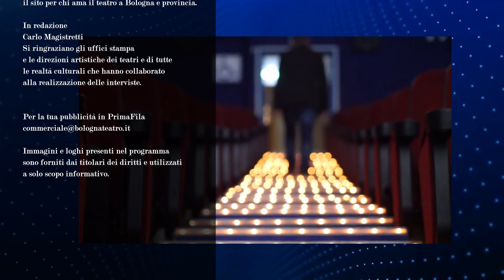PrimaFila del 20/04/2023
S06E29 – In questa puntata, dopo il consueto cartellone degli spettacoli segnalati dalla redazione, interviste a: Alessandro Benvenuti, protagonista di “Panico ma rosa” in scena al Teatro Dehon; Maddalena Da Lisca per i progetti di educazione musicale per età 0-18 all’Antoniano curati dal Bologna Festival; Paolo Billi, regista di “Voci alla N” in scena al parco “11 settembre” il 25 aprile; Manuel Agnelli, protagonista di Lazarus di David Bowie per la regia di Valter Malosti in scena all’Arena del Sole dal 26 aprile.